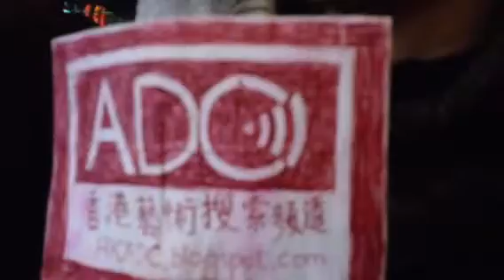HK Arts Discovery Channel 在旺角花墟年宵報導活化花車巡遊活動